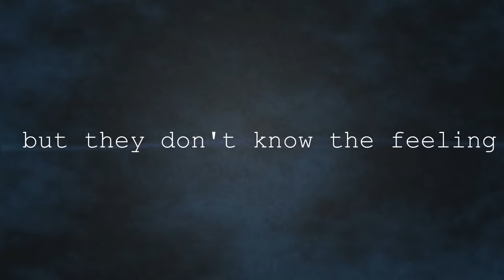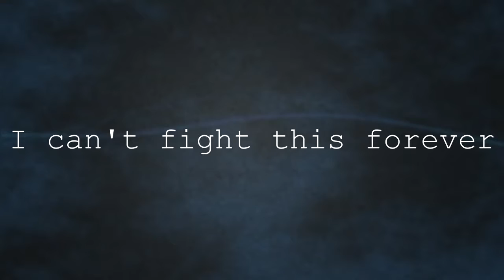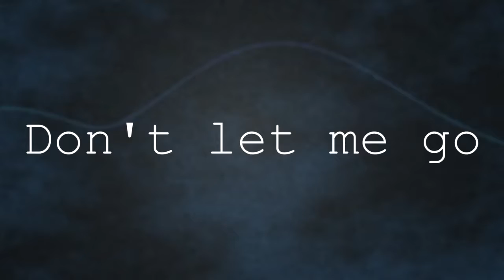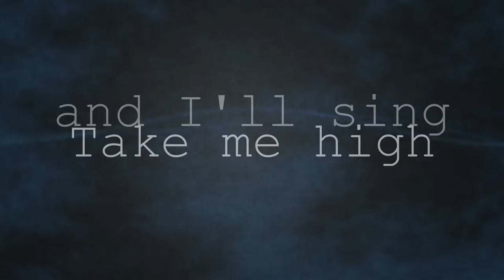My Demons - Starset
Starset - My Demons